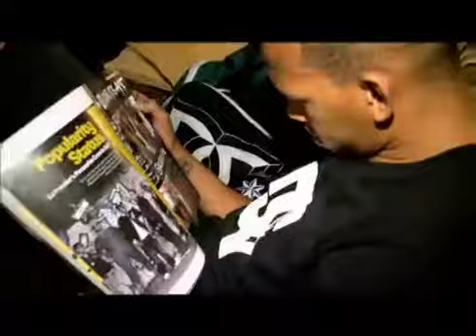VUZU.TV: Top Shayela - Da Les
Latinova, Hush and The Bank in Rosebank are the places to be according to urban pop group Jozi. It's going to be a big party night for Da Les and his crew. For more video go to VUZU.TV